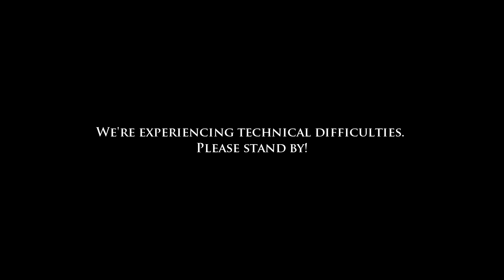Let's Play Mass Effect 3 (Blind) - Part 4 - Boots on Mars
Alright, time to get our boots on Mars. And.. level up time!